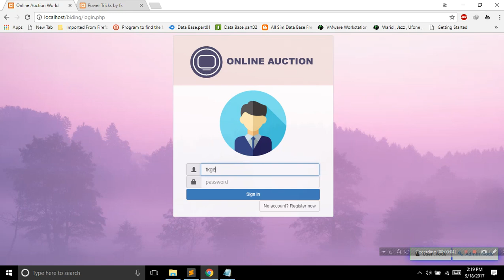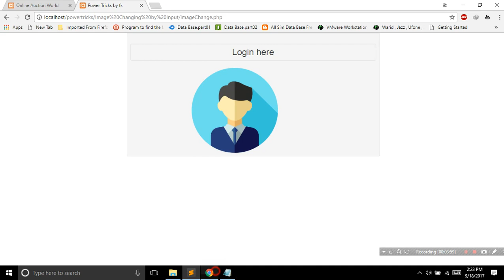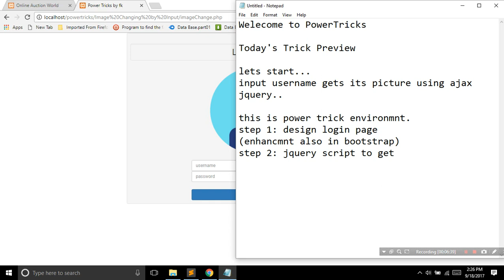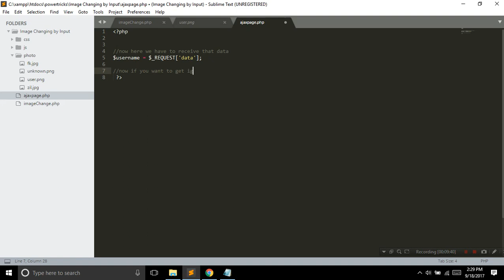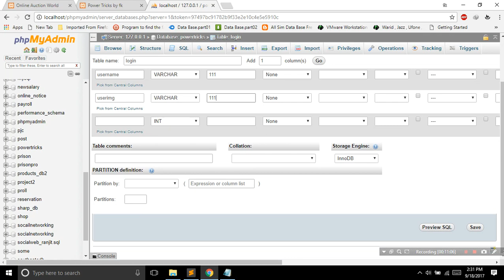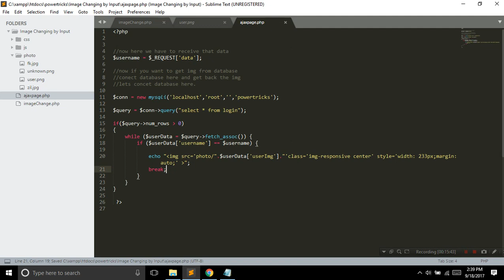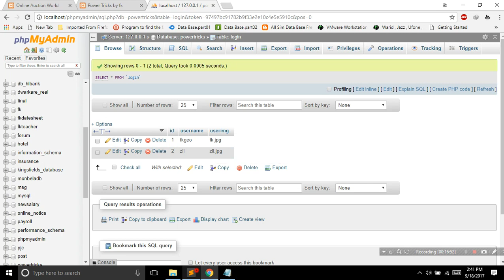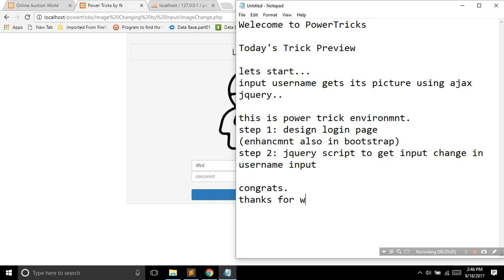Power Tricks (Web development)- Login Page Auto Image Change